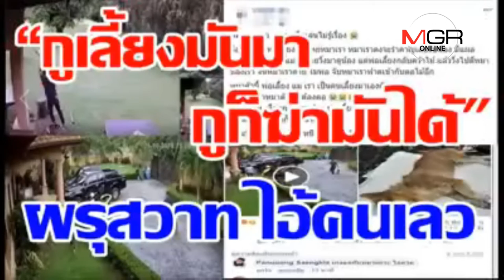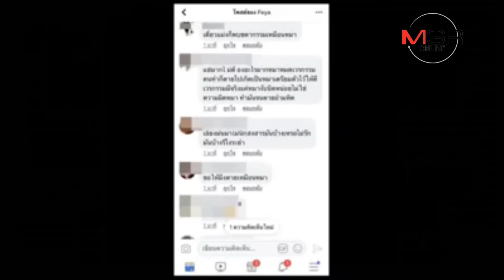สะเทือนใจคนรักสัตว์! ผรุสวาทร้อน “กูเลี้ยงมันมา กูก็ฆ่ามันได้”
23/10/2018  สะเทือนใจคนรักสัตว์! ผรุสวาทร้อน “กูเลี้ยงมันมา กูก็ฆ่ามันได้”
สะเทือนใจคนรักสัตว์! ผรุสวาทร้อน “กูเลี้ยงมันมา กูก็ฆ่ามันได้” โลกโซเชียลแห่แชร์ พ่อเลี้ยง ฆ่าสุนัข ที่เลี้ยงไว้อย่างโหดเหี้ยม หลังลูกไปแหย่ทำให้สุนัขหงุดหงิดงับลูกได้แผลถลอก แต่พฤติกรรมโหดร้ายเกินที่คนรักสัตว์จะทนไหว วิจารณ์ยับ เหตุเกิดที่ห้วยใหญ่ นาจอมเทียน จังหวัดชลบุรี